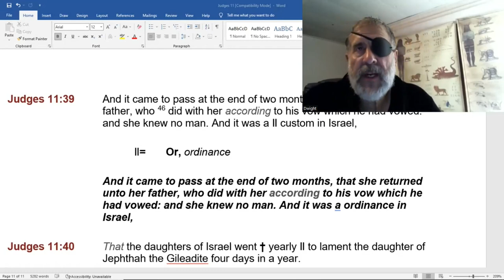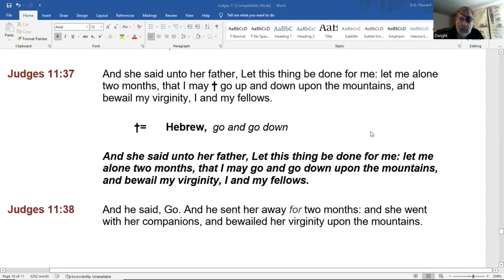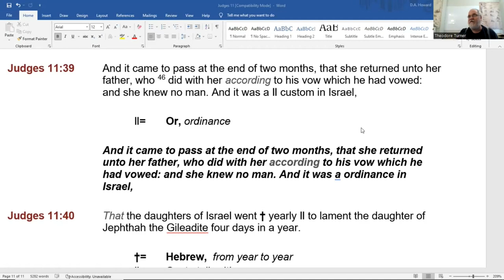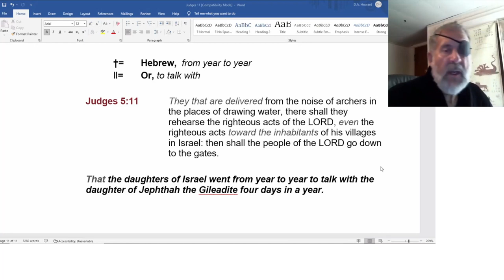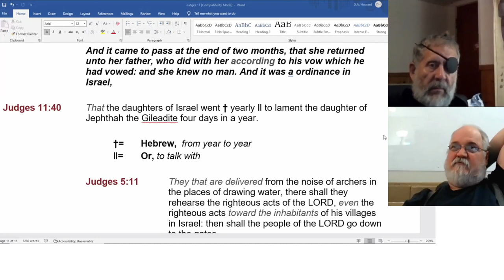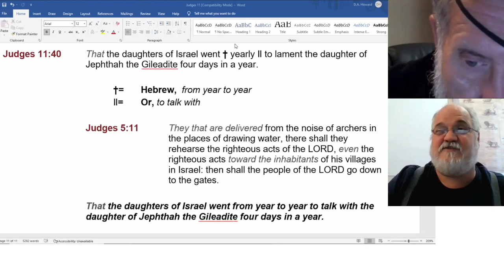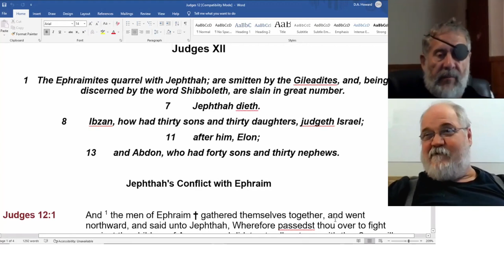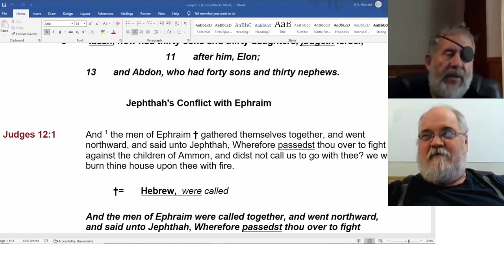2022 09 11 176. Understanding the Lines